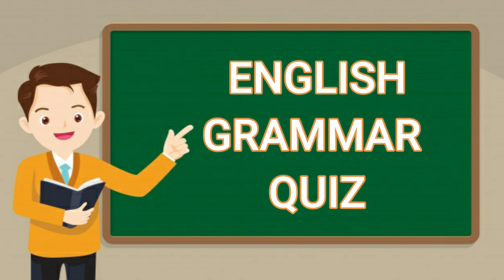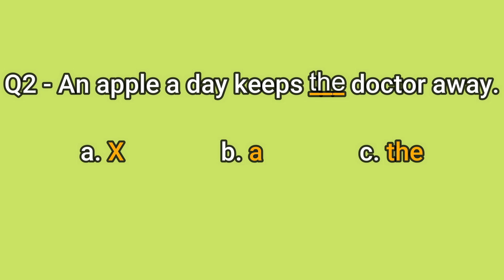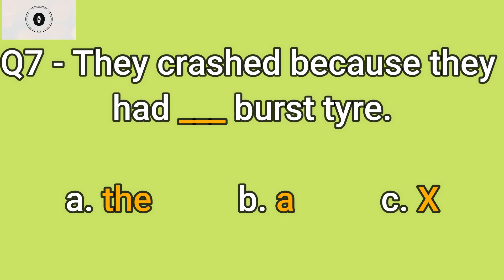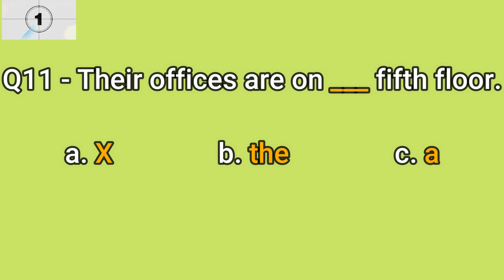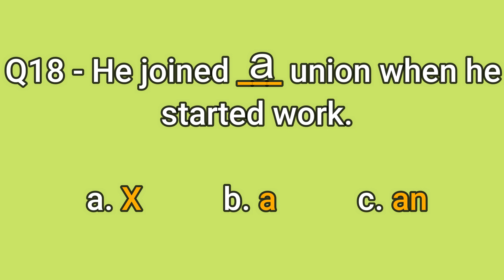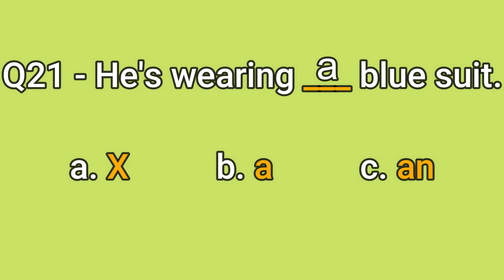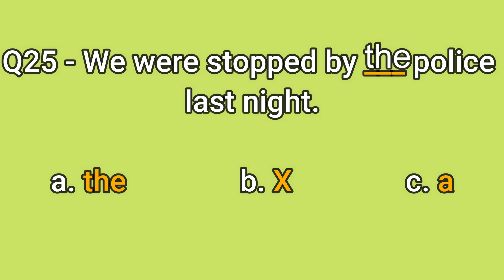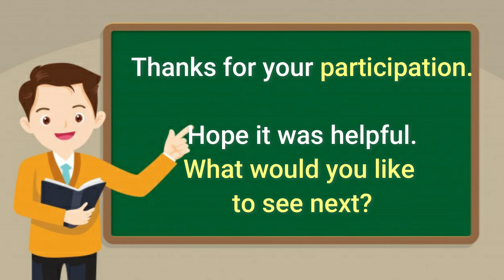English Grammar Quiz: ARTICLES - A, AN & THE Part 2 |English MasterClass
Learn how to use the articles a, an & the in sentences.